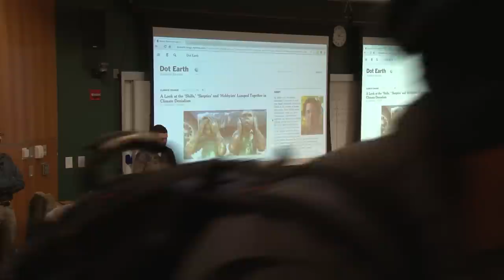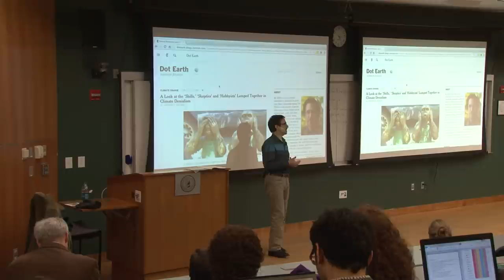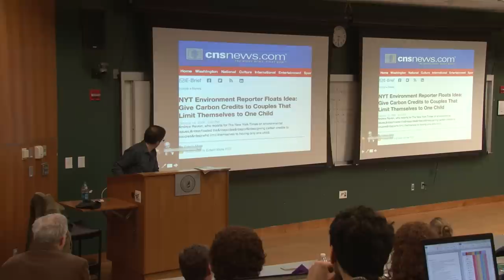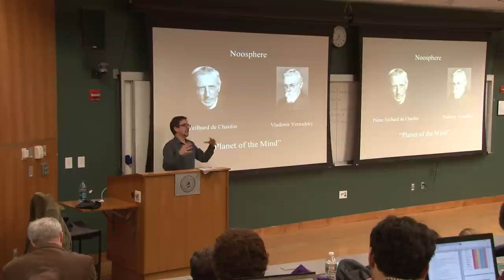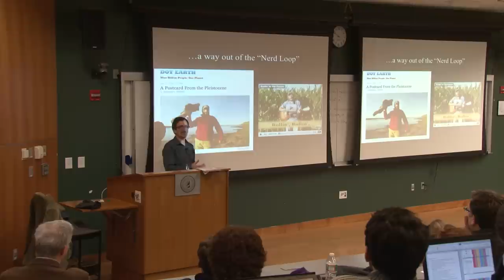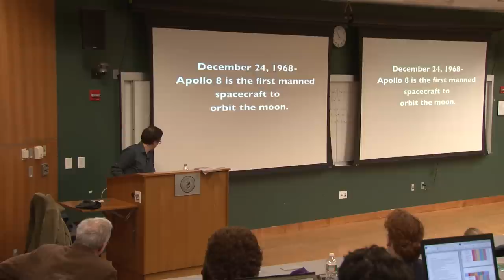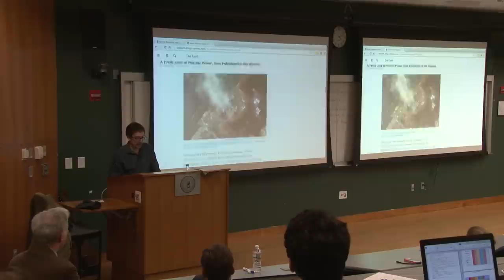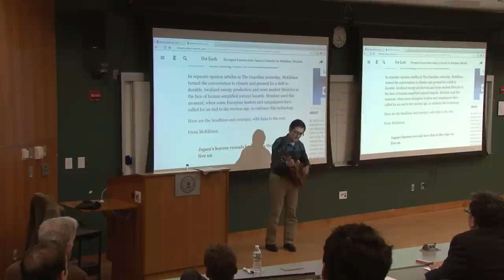Greening the Planet: Beyond Woe is Me, Shame on You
Andy Revkin from the New York Times speaks at the Stevens Institute of Technology on "Greening the Planet: Beyond Woe is Me, Shame on You"